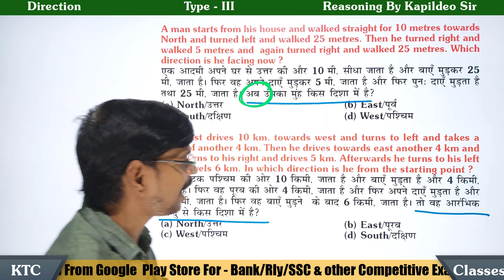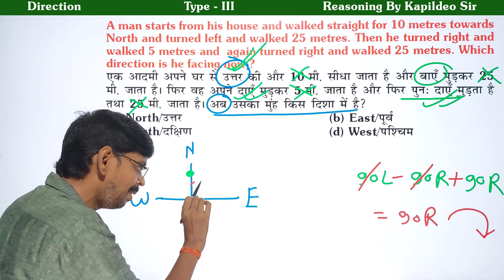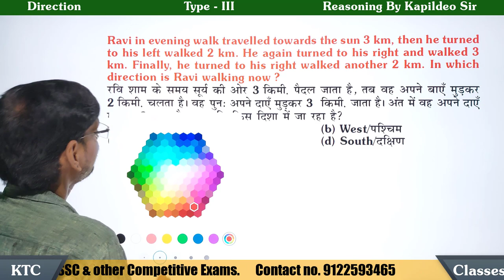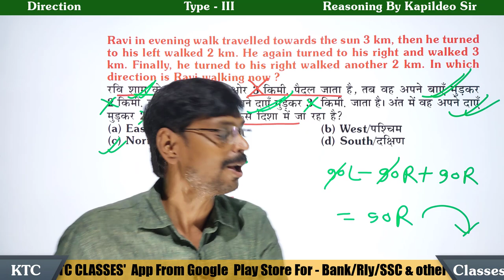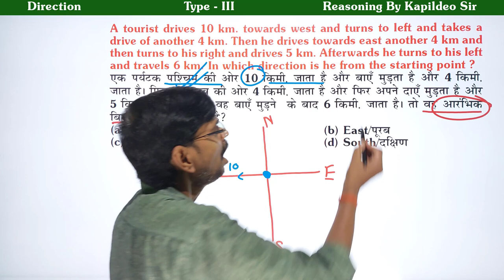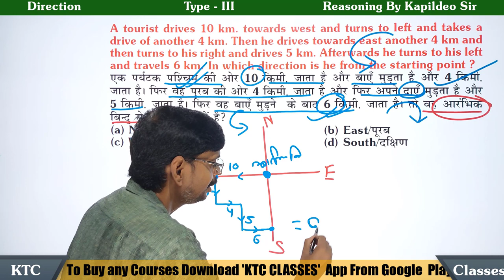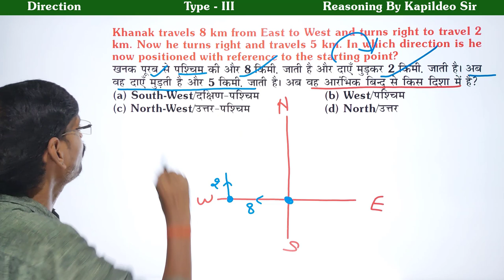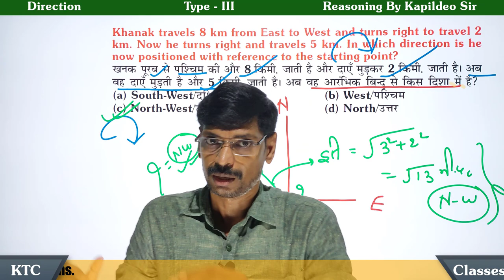🔴 Direction Type - 3 (दिशा परीक्षण) Reasoning Tricks/Unique Concept | NTPC/Group-D/SSC By Kd. Sir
Q.1 A man starts from his house and walked straight for 10 metres towards North and turned left and walked 25 metres. Then he turned right and walked 5 metres and  again turned right and walked 25 metres. Which direction is he facing now ?

Q.2 A man walks 4 km to the east turns left walks 4 km and turns left and walks 4 km. Which direction is he facing ?

Q.3 Ravi in evening walk travelled towards the sun 3 km, then he turned to his left walked 2 km. He again turned to his right and walked 3 km. Finally, he turned to his right walked another 2 km. In which direction is Ravi walking now ?

Q.4 A tourist drives 10 km. towards west and turns to left and takes a drive of another 4 km. Then he drives towards east another 4 km and then turns to his right and drives 5 km. Afterwards he turns to his left and travels 6 km. In which direction is he from the starting point ?

Q.5 Khanak travels 8 km from East to West and turns right to travel 2 km. Now he turns right and travels 5 km. In which direction is he now positioned with reference to the starting point?

Direction
 || reasoning direction and distance || reasoning direction question in hindi || reasoning direction and distance tricks || directions reasoning tricks || direction questions in reasoning || Direction (दिशा निर्देश) Reasoning Shortcuts || Direction in Reasoning/Trick || RRB NTPC

डिग्री वाला प्रश्न को बनाने का जादुई ट्रिक || Distance & Direction || short trick ||

In this video, we are going to learn very useful and must be known Reasoning_Direction_Trick We have designed this video in the way where you will first understand the reality/logic behind the Direction and then we will proceed towards questions and tricks.

The Topics cover in this series are:-
🔸 Analogies
🔸 Completion of Number and Alphabetical Series,
🔸 Coding and Decoding
🔸 Mathematical Operations
🔸 Similarities and Differences
🔸 Relationships
🔸 Analytical Reasoning
🔸 Syllogism
🔸 Jumbling
🔸 Venn Diagrams
🔸 Puzzle
🔸 Data Sufficiency
🔸 Seating Arrangements
🔸 Statement – Conclusion
🔸 Statement – Courses of Action
🔸 Decision Making
🔸 Direction
🔸 Maps
🔸 Interpretation of Graphs

Few Important Topics [Of NTPC Reasoning Syllabus] :-
🔷 Coding/Decoding
🔷 Clocks
🔷 Calendars
🔷 Blood Relations
🔷 Statement & Conclusion
🔷 Seating Arrangements

This Series will help you in following Exams:-
✅✅✅Mostly all Government Exams ✅✅✅
🔹 UPSI 2020
🔹 SSC CGL
🔹 SSC JE
🔹 SSC CHSL
🔹 SSC CHSL
🔹 UPPSC
🔹 RRB NTPC
🔹 RRB ALP
🔹 RRB Group D
🔹 RRB JE
🔹 UPSC CSAT
🔸 SSC FCI
🔸 IBPS Clerk
🔸 RBI Grade B
🔸 SBI PO
🔸 IBPS RRB
🔸 LIC AAO 2020
🔸 UPSC NDA
🔸 DRDO Recruitment
🔸 BARC Exam
🔸 CTET 2020
🔸 UGC NET
🔸 RRB Grade B Officer
🔸 Civil Services Exam
🔸 TNPSC 2020